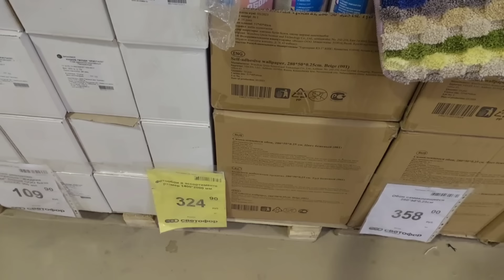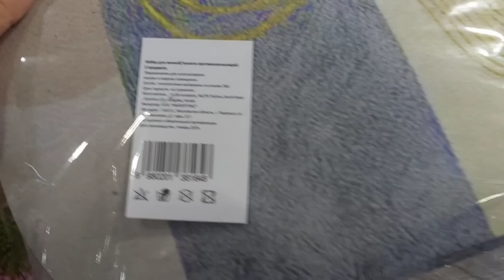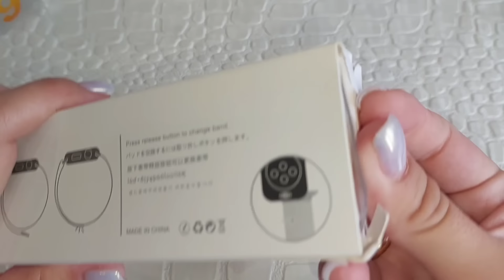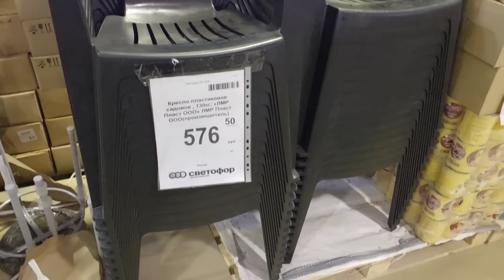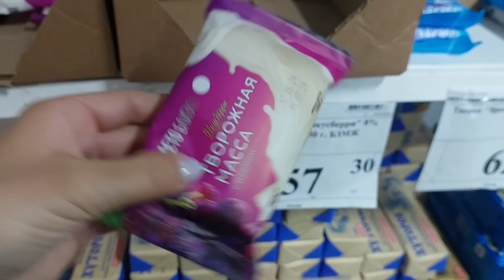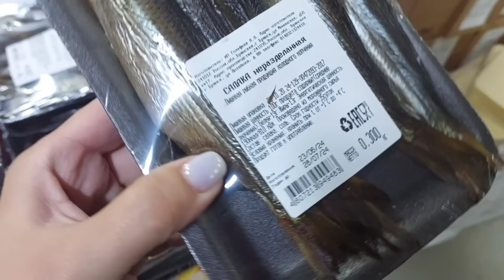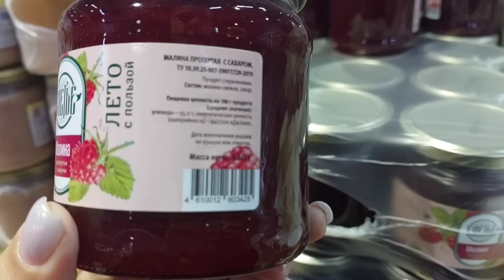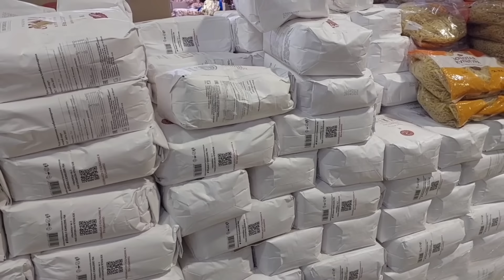Светофор🚦НОВИНКИ СМЕТАЮТ С ПОЛОК🙈Полный обзор магазина в Июле 2024🚦Светофор Беларусь Казахстан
Реклама. ИП КЛИМЕНЦОВА КСЕНИЯ СЕРГЕЕВНА ИНН 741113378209 Erid:2VtzquY7wjv

Курск, Косухина 51, СтройГигант
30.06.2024